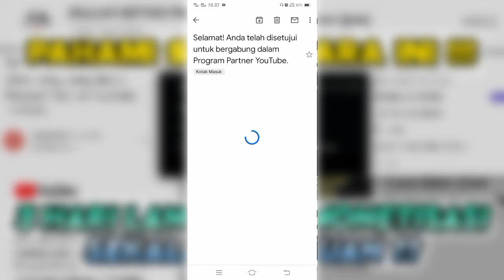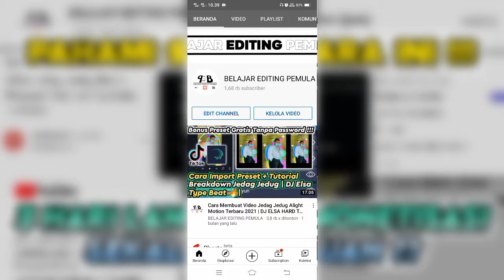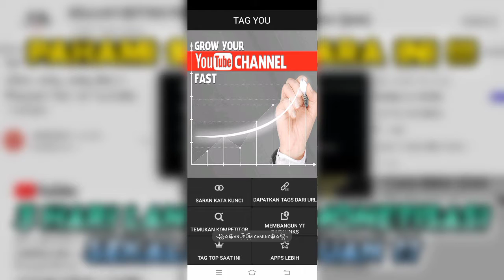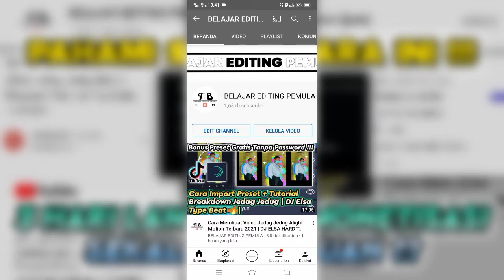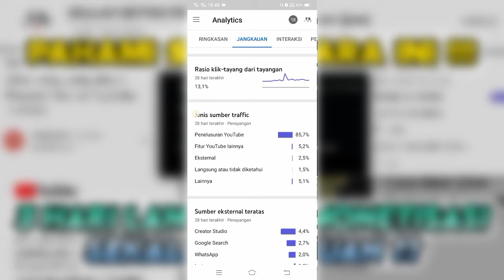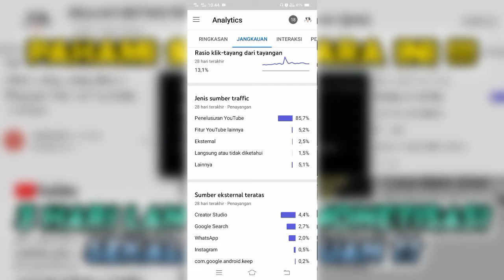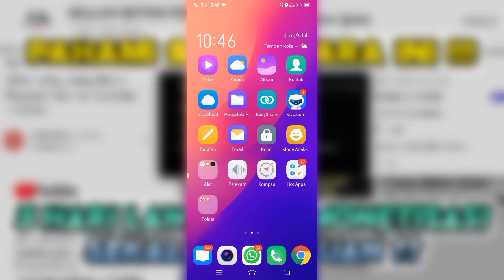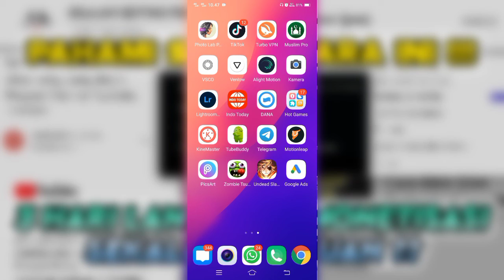Cara Agar Channel Kita Cepat Di Monetisasi Terbaru 2021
Hy Guys Di Video Kali Ini Aku Akan bahas gimana sih channel YouTube kita biar bisa diterima Monetisasi nya dan bergabung dalam progam partner YouTube hanya sekali pengajuan dalam waktu 3 hari !!! Wah gimana tuh??? Ini benar benar berhasil yh guys Karna berdasarkan pengalaman ku 3 hari lalu🥰🙏🏻tolong disimak

Maaf kalo kurang jelas.
Bisa tanyakan di kolom komentar !!!

Ini Dia Beberapa Caranya :

1. Buat Channel YouTube Yg Berfokus Pada Satu Tema Atau 1 Konten. Contoh Kalo Suka Masak :jadikan judul cahnnel YouTube itu dan isilah tentang masak2.

2. Pastikan SEO YouTube Maximal
Seperti :
- Tumbnail Usahakan Punya ciri khas yah...
Contoh dari font dan warna ...samakan semua video .
- Tag Video Maximalkan Bisa Kalian Cari Di YouTube Tutorial nya
- Judul Yg Simple Dan Masih Ada Kaitan Nya Dengan Video

3. Hindari penggunaan bahasa yg tidak pantas dari judul, deskripsi,serta usahakan tag masih ada hubungannya dengan video nya

4. Ushakan semua video tidak ada yg terkena klaim hal cipta baik dari backsound maupun Isi konten videonya.

5. Dapatkan 1000 subscriber dan 4000 jam tayang secara alami... Beli tidak apa2 asalkan jangan terus2 an.

6. Ushakan Sumber Traffic Eksternal Pada Youtube Studio Itu berada paling bawah atau persentase nya paling sedikit. Contoh dan penjelasan ada dalam video ini.

7. Jika sudah semua kalian lakukan
Cobalah mendaftar kan dari google Adsense
Bisa kalian cari tutorial nya di YouTube

8. Waktu pengajuan berlangsung jika ingin cepat Dimonetisasi dalam 3 hari mendapatkan email dari YouTube dnegan cara mengirim pesan ke email YouTube dengan kata2 yg ada di video ini.

Jika sudah semua kalian lakukan tetap lah rajin Upload kalo bisa seminggu 6 kali
Karna YouTube suka pada content creator yg rajin Upload 🔥

SEMANGAT BUAT KALIAN PARA PEJUANG 1000 SUBSCRIBER DAN 4000 JAM TAYANG !!!

SEMANGAT BUAT KALIAN PEJUANG MONETISASI !

JIKA AKU BISA, KALIAN PUN BISA !!!